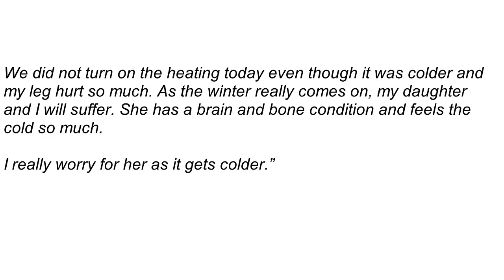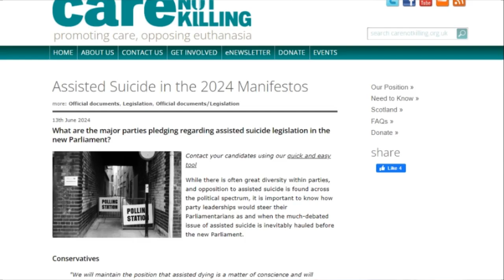Heartbreaking Winter Fuel Comments, plus Is The Assisted Dying Bill being rushed through?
We look at some of the real comments from real victims of Reeve's WFP cuts. Plus we check out the Assisted Dying Bill amidst rumours that the Govt wants to fast track it.

Acknowledgements:
Heart graphic by juicy_fish on Freepik.com
Pills Video by Darina Belonogova at Pexels.com